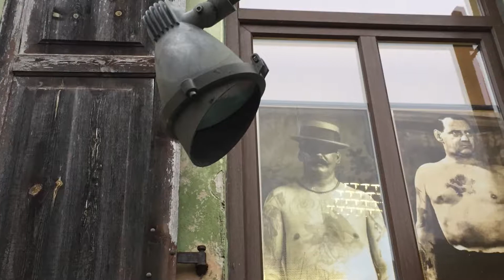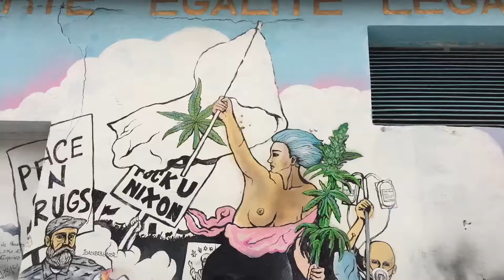Travel To Lithuania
Hi guys! Have you ever been in Lithuania? Well, it is very beautiful country with delicious food, fantastic architecture and budget friendly place! Enjoy watching this short video;)